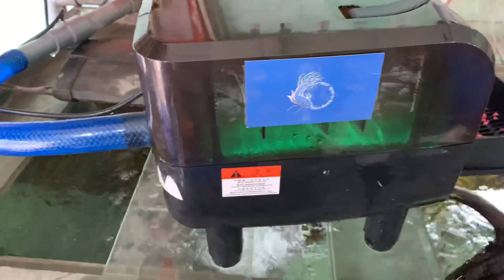Drum Filter Mini Cho Hồ Cá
Drum mini lọc cho hồ cá giá 2 triệu/ Cái
Dài: 36cm x Rộng 25cm X Cao 21cm